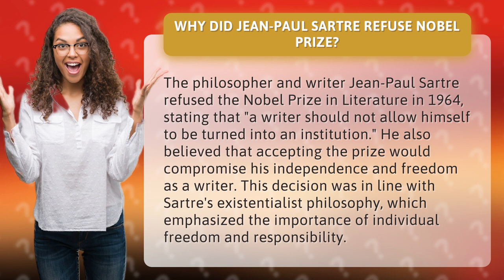Why did Jean-Paul Sartre refuse Nobel Prize?